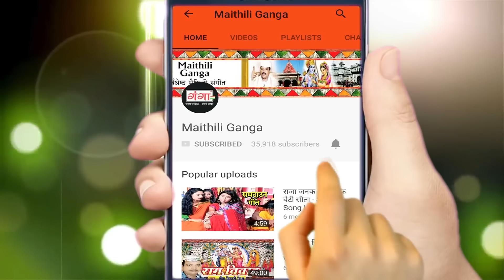पूनम मिश्रा का सबस सुन्दर सामा गीत - चुगिला लगन बिताके एलै ससुरारी में - MAITHILI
Maithili Ganga presents पूनम मिश्रा का सबस सुन्दर सामा गीत - चुगिला लगन बिताके एलै ससुरारी में - MAITHILI